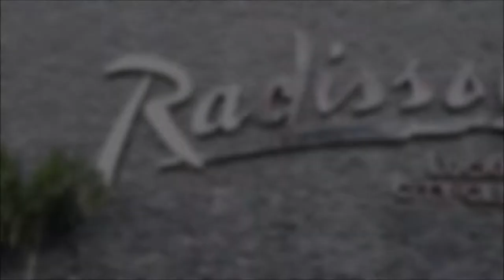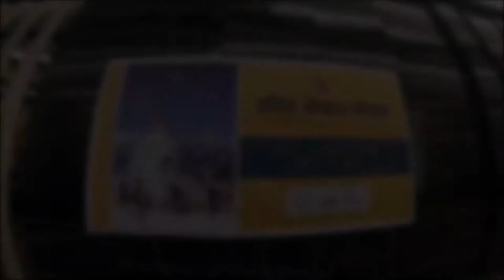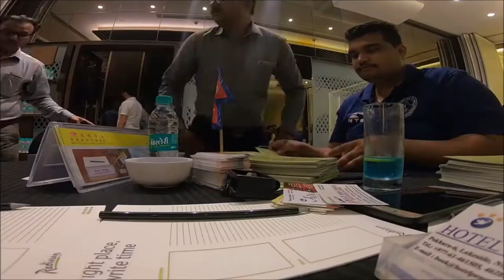Hotel Radisson Lucknow City Center Uttar Pradesh , India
Radisson Lucknow City Center has a restaurant, seasonal outdoor swimming pool, a fitness centre and bar in Lucknow. With free WiFi, this 5-star hotel has a garden and a terrace. The accommodation features a 24-hour front desk, room service and currency exchange for guests.

The rooms are fitted with air conditioning, a flat-screen TV with satellite channels, a kettle, a bidet, a hairdryer and a desk. With a private bathroom fitted with a shower and free toiletries, rooms at the hotel also boast a city view. All guest rooms at Radisson Lucknow City Center come with a seating area.

A buffet breakfast is available each morning at the accommodation.

Lucknow University is 5 km from Radisson Lucknow City Center, while KD Singh Stadium is 2 km from the property. The nearest airport is Chaudhary Charan Singh International Airport, 13 km from the hotel.